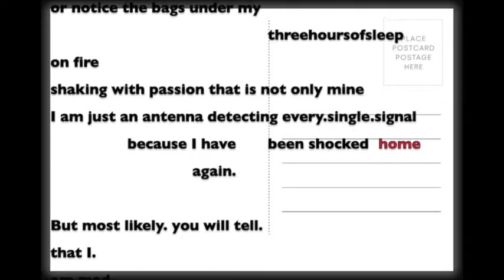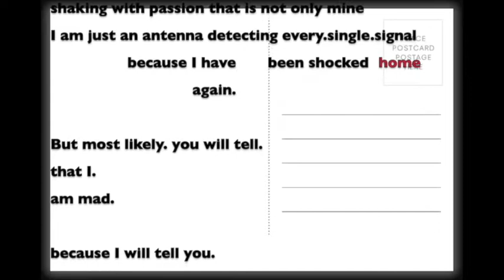postcard from hell #2 - here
This poem was written on the plane as I flew to visit a soul friend in Austin, Texas, on November 7. The visit was planned before the relationship separation that launched me back into “the deep,” and it was perfectly timed. The separation occurred (it is often iffy to date these things) somewhere between October 30 and November 3. Had my trip been even a day earlier, I would not have been able to go – Stray Dog Laura (soon to be described) is not fit for any kind of in-the-world, and is certainly not TSA approved. Luckily, on the day of travel, I had entered into the calm and observant phase of grieving. The rawness had ceased to glisten. “How interesting,” I thought to myself, “the many surface level signs that I am gone, not here in the now, not here in the comings and goings of everyday life, but standing facing the abyss staring into it as it stares right back into me.” But the point of the poem is that because I am seasoned Madwoman Dr. Laura fucking Yakas, because I have learned how to speak from hell in words the earthly can understand, one doesn’t need to use surface level signs. I will tell you myself, in a postcard from hell.

P.S. “More marks” is a reference to cutting scars, or as I call them, “sc(art)”